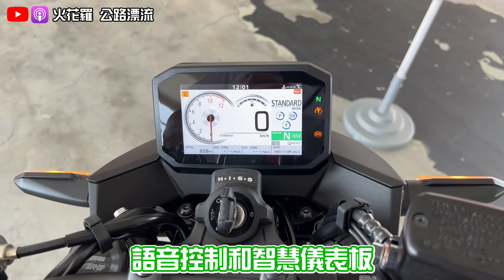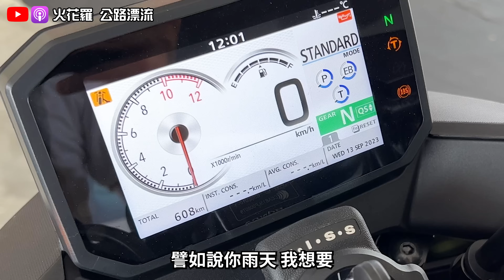少了霸氣多了電控？Honda CB750 Hornet雙缸賽道試駕！超神『快排』必買！售價很可以但是現場媒體都說.....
📢歡迎大專院校公司行號邀約道安講座

Podcast

火花羅的podcast『公路漂流』開張啦！